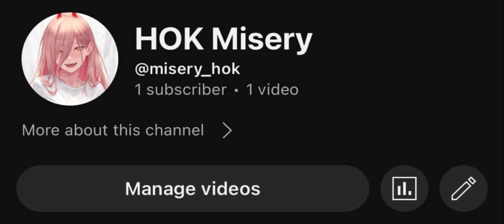TOP ASIA LADY SUN VS TOP ASIA CONSORT YU WHO WILL WIN? LADY SUN BEST BUILD & ARCANA FOR SOLO RANK!